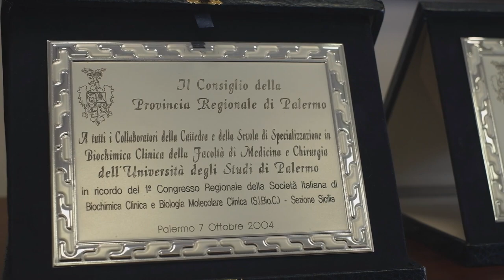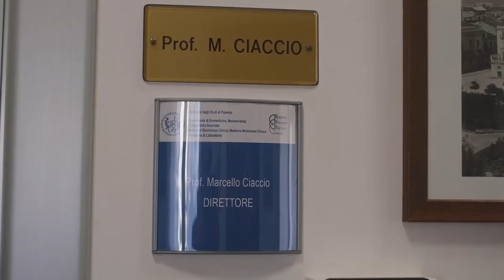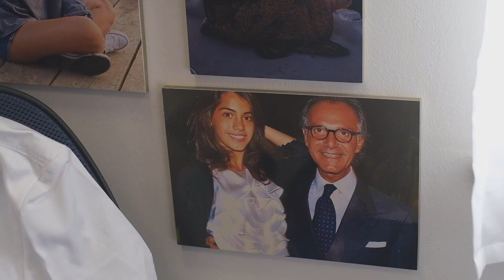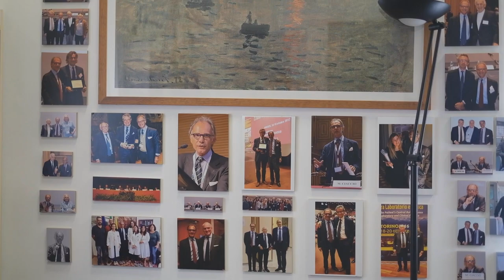UNIPA, in Medicina e Chirurgia ecco i manichini a scopo didattico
Uno strumento didattico innovativo ed altamente tecnologico fa il suo ingresso al Policlinico “Giaccone” di Palermo, a favore di specializzandi e medici. Si tratta di manichini di tutte le fasce di età che simulano in pieno l’organismo umano. Ecco l'intervista video di Insanitas a Marcello Ciaccio, presidente della Scuola di Medicina e Chirurgia dell'Università degli Studi di Palermo.